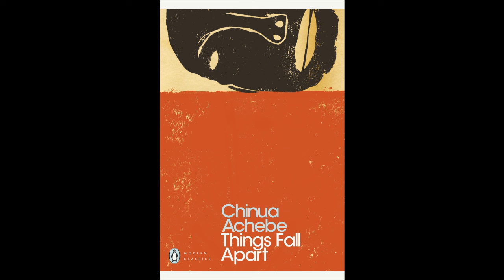Things Fall Apart Chapter 1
Things Fall Apart is the debut novel of Nigerian author Chinua Achebe, first published in 1958. It depicts pre-colonial life in Igboland (modern-day southeastern Nigeria) and the subsequent appearance of European missionaries and colonial forces in the late 19th century. It is seen as the archetypal modern African novel in English, and one of the first to receive global critical acclaim. It is a staple book in schools throughout Africa and is widely read and studied in English-speaking countries around the world. The novel was first published in the United Kingdom in 1958 by William Heinemann Ltd, and became the first work published in Heinemann's African Writers Series.